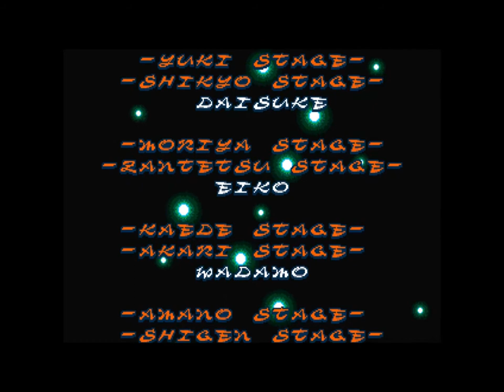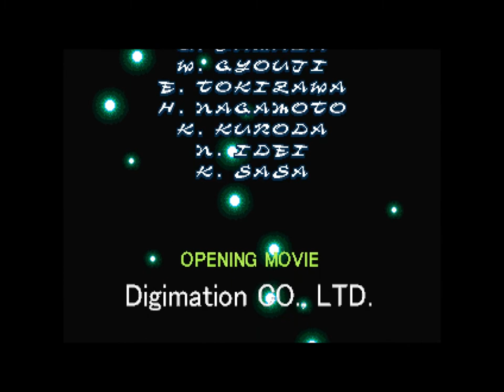Bakumatsu Roman [PS1] - play as Deku Shigen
This is a play-through using Deku Shigen in the PS1 version of Bakumatsu Roman: Gekka no Kenshi / The Last Blade. Read on below for more information...

Deku Shigen is a hidden character in this game. He is an unlockable playable character.

About Deku Shigen
Storyline-wise, he is a puppet created by regular Shigen's subconsciousness to imitate him.

Technically, he's basically an alternative version of Shigen with a different colour palette. He has the exact same special and DMs as regular Shigen.

Deku Shigen is an exclusive PS1 version-only playable character in The Last Blade 1.

Additional Information

As mentioned earlier, he is an exclusive PS1 version-only playable character.

He can be selected in every mode in the game.

About PS1 Last Blade
This is a good port of the arcade game, there are of course some animation frame cuts here and there (which is fairly unnoticeable) but everything else seems to be intact. You really do feel as if you're playing the actual arcade version, which is always a good sign.

As usual the loading times cannot be avoided on a CD-based system, but one thing that this port does do better than the arcade version is that it takes advantage of the PS1 hardware and uses the AST soundtrack instead.